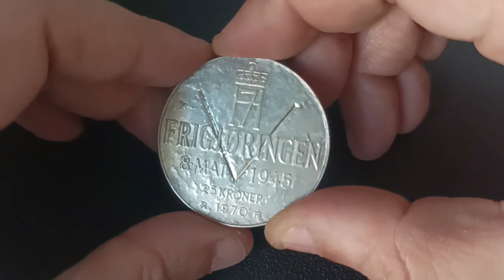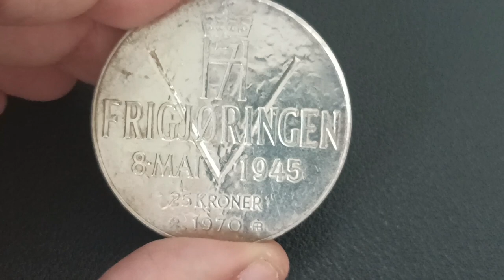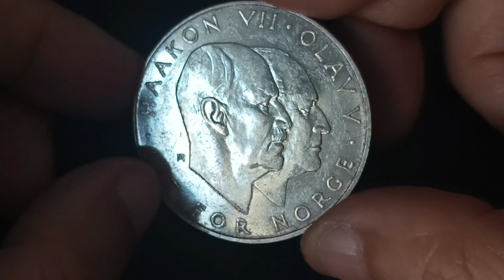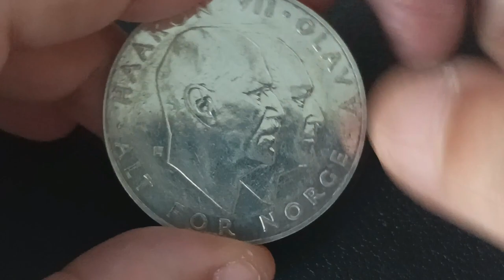Moneda de plata de Noruega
Esta moneda me la vendieron junto a otras como plata chatarra.¿Realmente pensáis que lo es? Yo la he rescatado de la chatarra y la tengo junto a mis otras monedas de plata de módulo grande. Además conmemora la rendición de los Nazis en Noruega. No os perdáis el vídeo!!